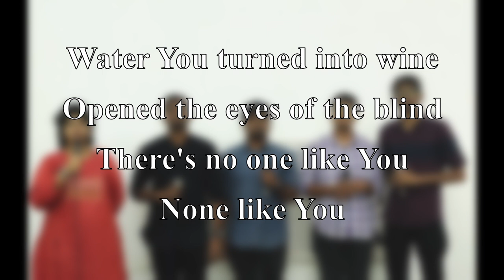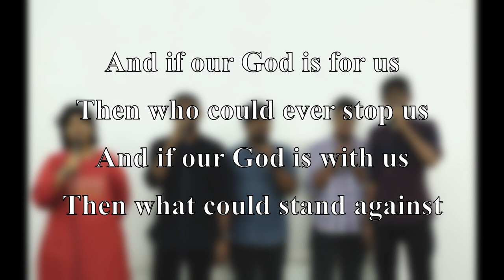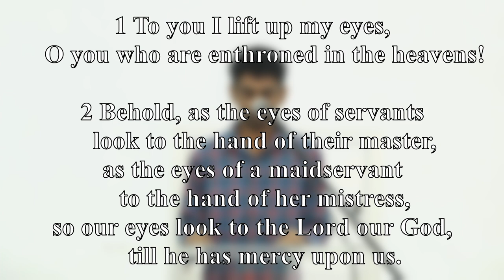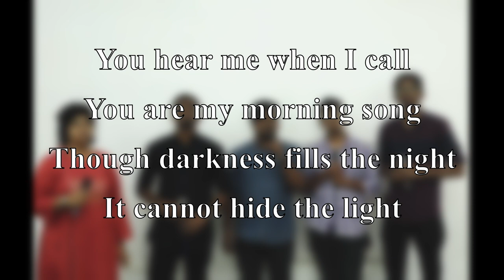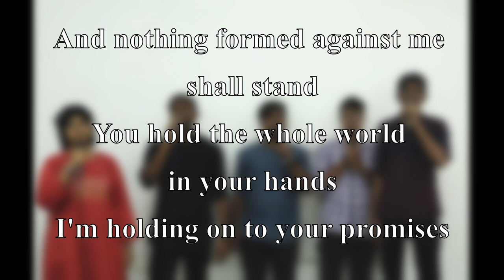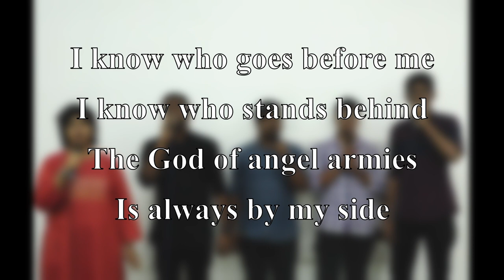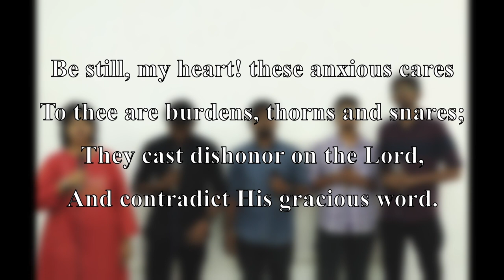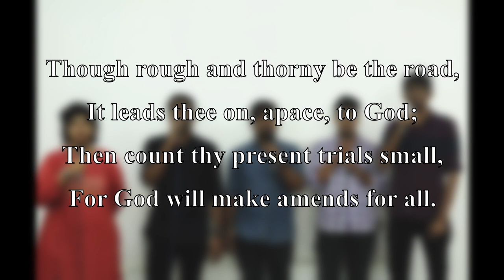Cornerstone Baptist Church Livestream - 30th January 2022